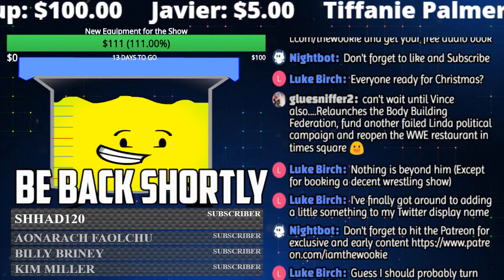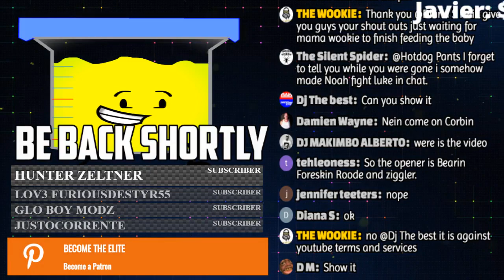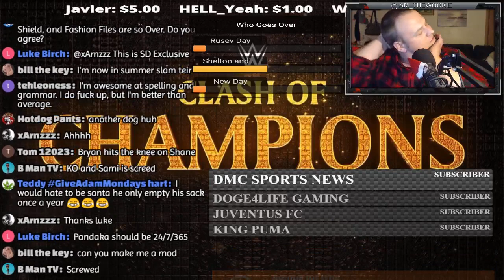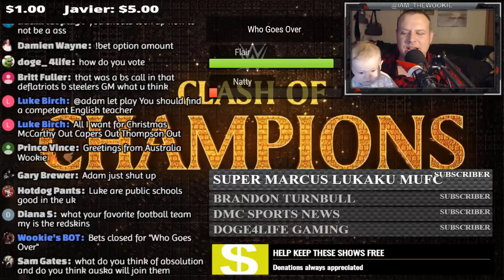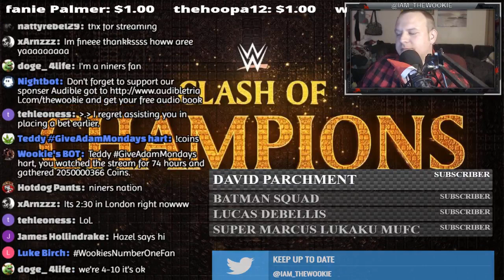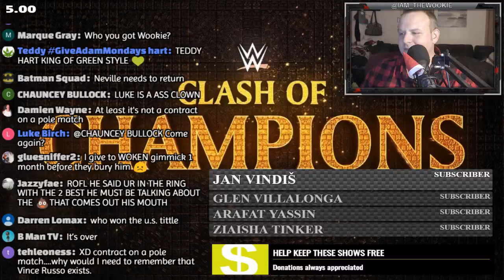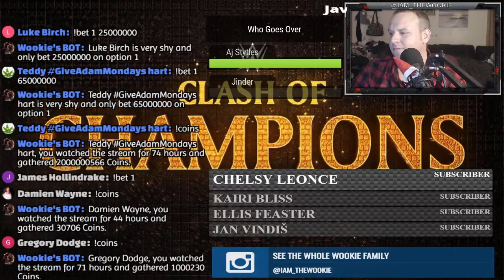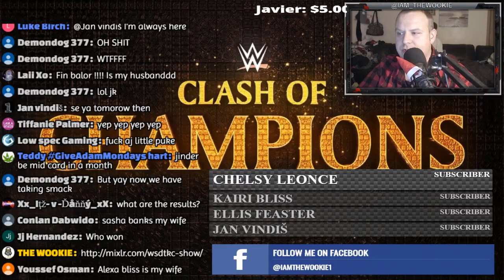WWE Clash Of Champions 2017 Live Full Show December 17th 2017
Help Support the WOOKIE
NEW! ★★ CLUTCH CHAIRS ★★

STREAM RULES
1. Respect the streamer, the mods and others in the chat
2. NO SELF PROMOTION
3. TRIGGER WORDS WILL BE SAT DOWN PROMPTLY

HOW TO BECOME A MOD
$50 or more MOD for LIFE
$50 donation Join Wookie For RAW OR SMACKDOWN for ONE Week
$100 donation Join WOOKIE for RAW AND SMACKDOWN for TWO Week
★★★★★★★★★★ALL TERMS ARE SUBJECT TO CHANGE AT ANYTIME★★★★★★★★★★

► SMACKDOWN LIVE

►NXT / LUCHA UNDERGROUND

► PPV EVENTS